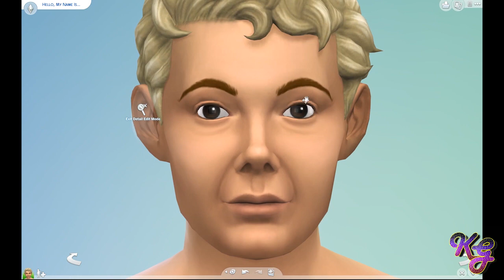Aziraphale & Crowley from Good Omens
This is my take on Aziraphale the Angel and Crowley the Demon from Amazon's mini-series "Good Omens."

I hope you enjoy your visit. I'd love to hear from you. You can also follow me on.

Sims 4 Gallery ID:  KrystalGamer1